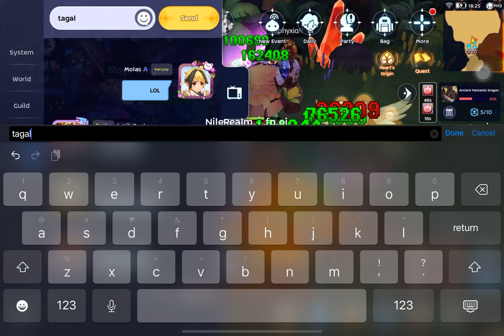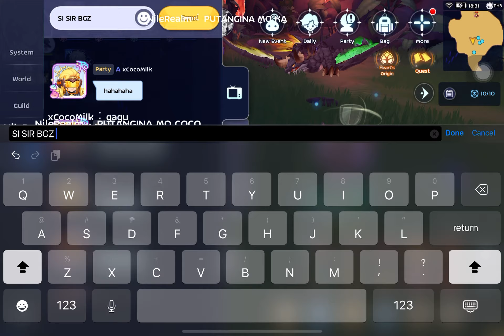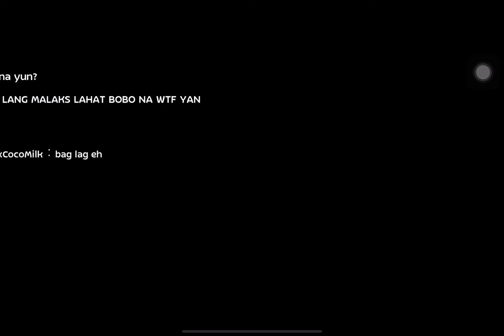PONAPE SECRET SI SIR BGZ LANG MALAKAS THE REST ANG PANGET HAHAHA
MALALAKAS:

KABRUN
JELLO

PANGET:

XCOCOMILK
DJCRAZY